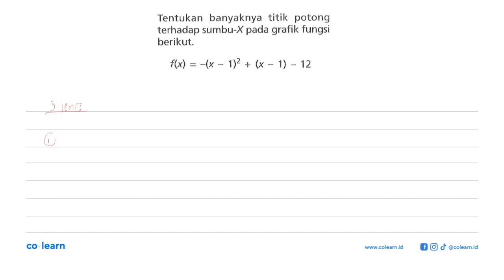Tentukan banyaknya titik potong terhadap sumbu-X pada grafik fungsi berikut. f(x) = -(x - 1)^2 + ...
Tentukan banyaknya titik potong terhadap sumbu-X pada grafik fungsi berikut. f(x) = -(x - 1)^2 + )x - 1) - 12

Topik atau Materi: Fungsi Kuadrat dengan Tabel, Grafik, dan Persamaan - FUNGSI KUADRAT - ALJABAR - Matematika Kelas 9 SMP - K-13 Revisi

00:00 : Bedah Soal
01:00 : Konsep, rumus dan pengertian Fungsi Kuadrat dengan Tabel, Grafik, dan Persamaan
01:18 : Langkah penyelesaian soal
02:06 : Jawaban akhir
02:36 : Penutup